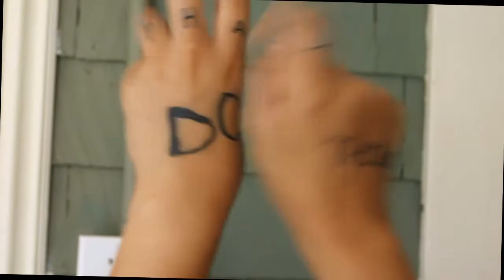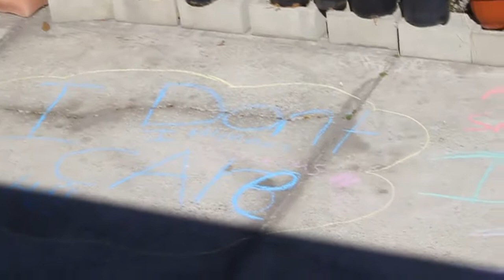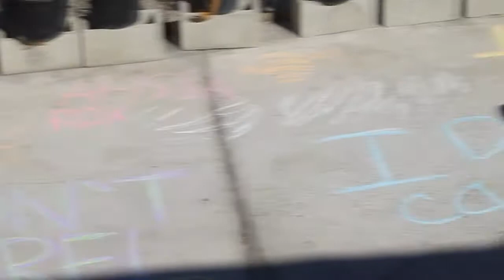Geezer - Pork and beans (The Curious Case of the Religion Project)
Do not take this video seriously.
This is not meant to offend anyone nor in any way is this representing the catholic faith. This is made for (not so funny) entertainment. Enjoy!

First song - Snoop Dogg - Drop it like it's hot
Main song - Weezer - Pork and beans